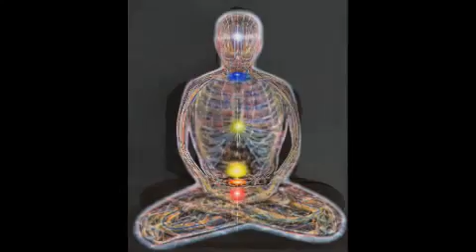Bro Panic - Methodology Of How To Communicate With Spirits 2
Bro Panic™ Teach How to talk to spirit. Learn how to Find your own energy source, understanding it, and nurture its growth. This is a area that is important steps on everyone's spiritual path. Channeling evaluates and interacts with the energy at hand, and provides an analysis of the situation and a description of the options available to promote an environment conducive to growth. Communicating though all ways; candles, liquid, dreams, Astral Travel etc...

also thanks to 19761011's channel for bringing this to us... :) x